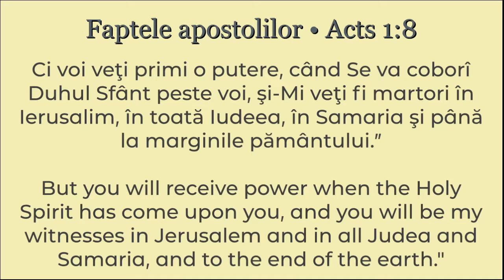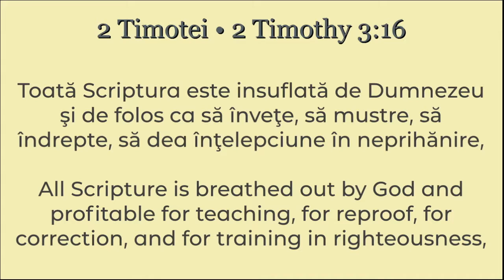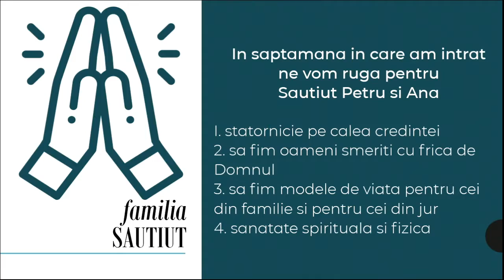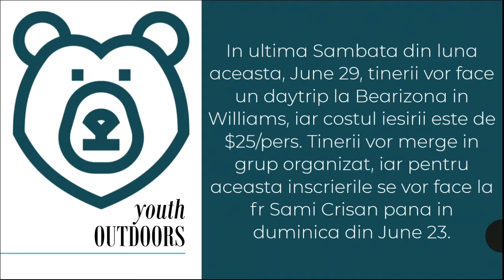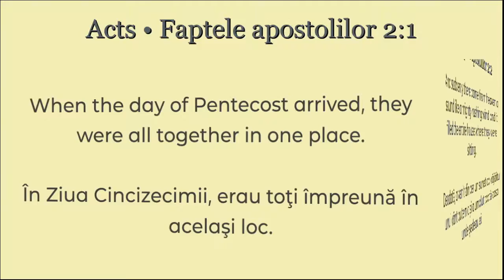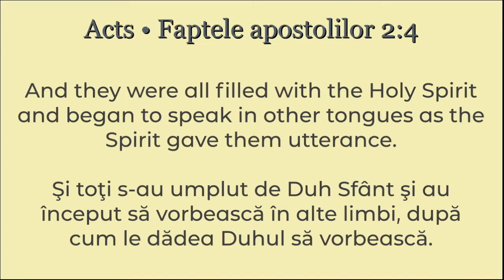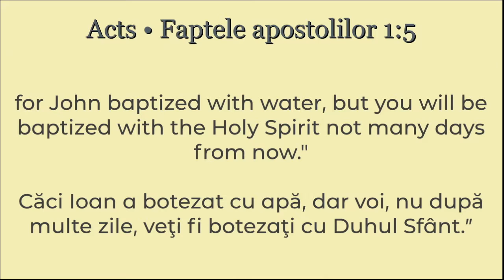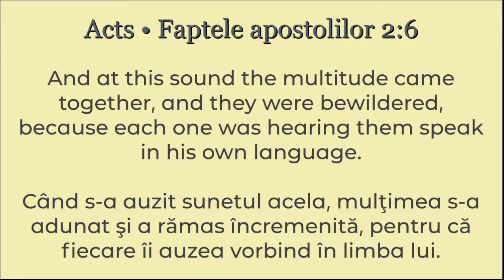6/9/2019 AM | Mircea Filip - Cine este Duhul Sfant?